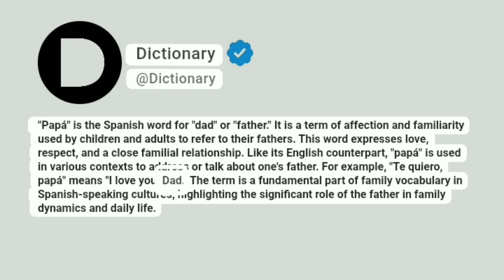papá Meaning In English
"Papá" is the Spanish word for "dad" or "father." It is a term of affection and familiarity used by children and adults to refer to their fathers. This word expresses love, respect, and a close familial relationship. Like its English counterpart, "papá" is used in various contexts to address or talk about one's father. For example, "Te quiero, papá" means "I love you, Dad." The term is a fundamental part of family vocabulary in Spanish-speaking cultures, highlighting the significant role of the father in family dynamics and daily life.